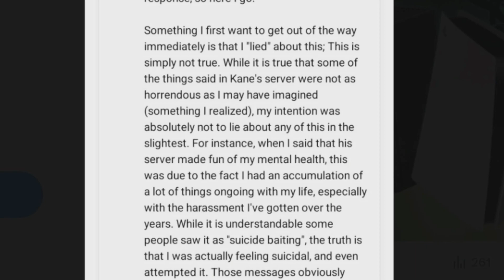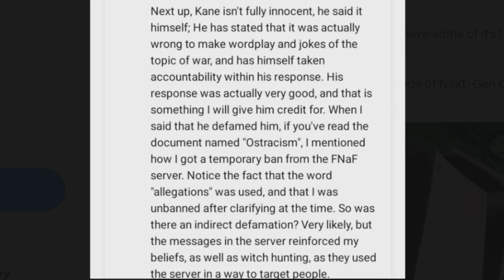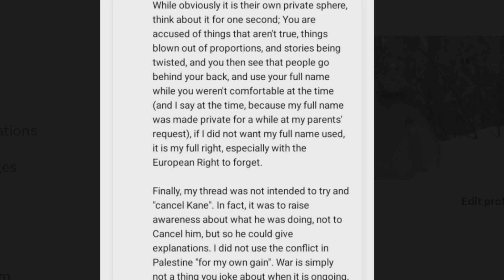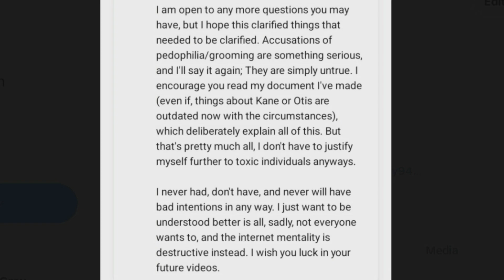POPGOES Accuser Responds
A couple weeks ago I made a video about the controversy Kane Carter who is the creator of POPGOES that was accused of things that made him very inhuman and turns out that they were all false, according to the deleted thread that Resprune the accuser made and the respone Kane Carter provided to address the allegations. Resprune has responded to my second video about the situation with more context of why he did this in the first place.